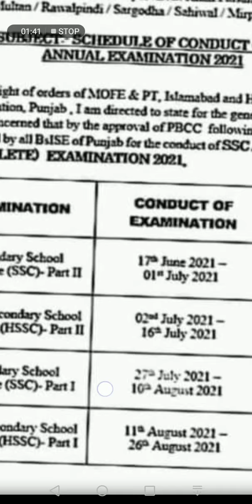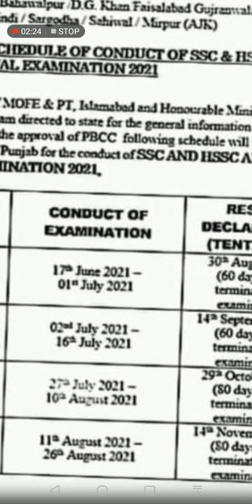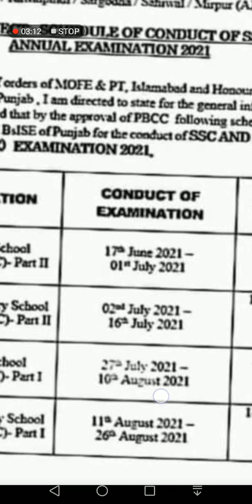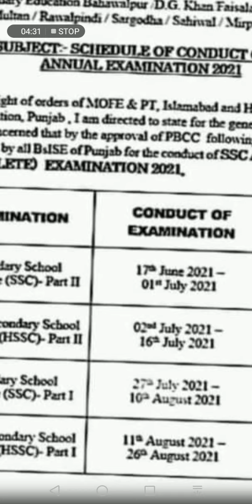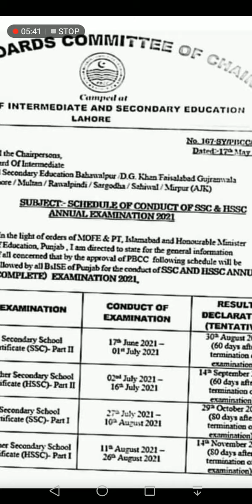Final Schedule for All Exams 2021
Finally govt announced schedule for upcoming all exams
Exams schedule